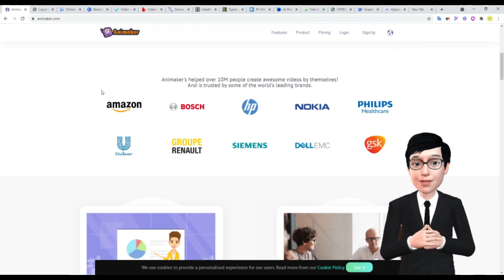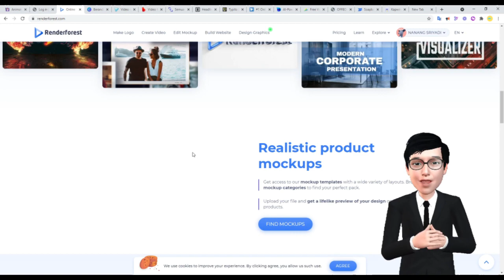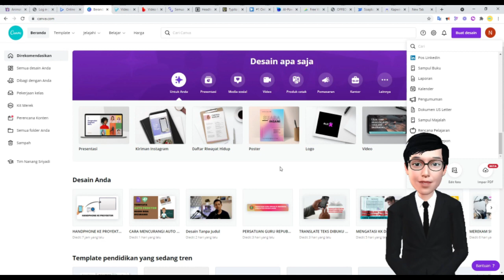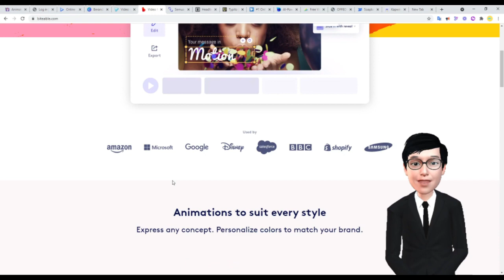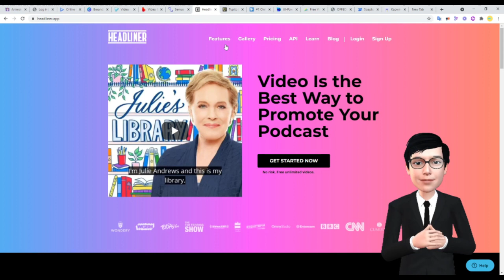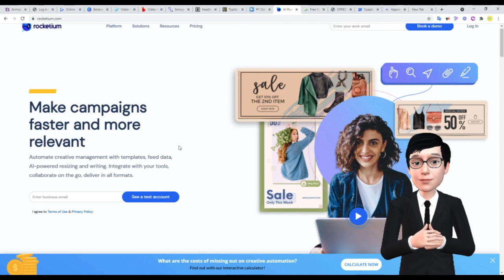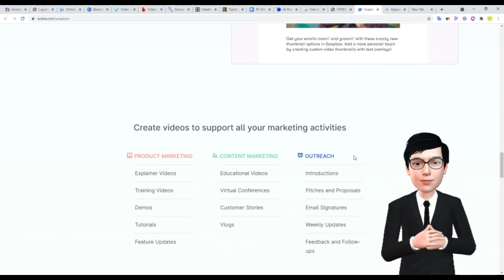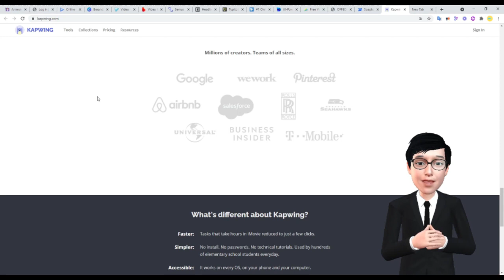15 APLIKASI UNTUK MEMBUAT VIDEO ANIMASI GRATIS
Banyak sekali aplikasi untuk membuat video animasi yang dpat kita manfaatkan baik secara offline maupun online. membuat video animasi secara online memiliki beberapa kelebihan yaitu tersedianya banyak aset yang langsung dpat kita gunakan tanpa download, tanpa perlu menginstal aplikasi yang cukup berat sehingga menghemat storage kita.
Aplikasi untuk membuat video animasi secara online dapat diakses melalui website. dalam video ini akan dibahas 15 video editor dalam bentuk website aplikasi untuk membuat video animasi yang dpat dimanfaatkan secara gratis dan berbayar.
Dalam versi gratis, website aplikasi untuk membuat video animasi ini tentunya saat diexport memiliki watermark. berikut link ke 15 aplikasi untuk membuat video animasi.

00:26 animaker
01:00 powtoon
01:38 renderforest
02:25 canva
03:05 animatron
03:34 biteable
04:13 clipchamp
04:44 headliner
05:19 typito
06:04 wevideo
06:27 rocketium
06:57 animoto
07:32 offeo
08:02 wistia soapbox
09:02 kapwing

aplikasi tersebut dpat dimanfaatkan untuk membuat video animasi pembelajaran, video animasi promosi, video animasi explainer dan lain-lain.